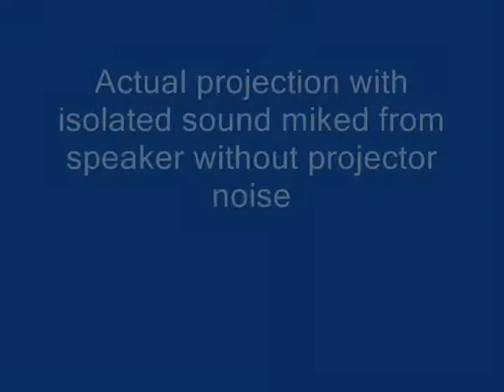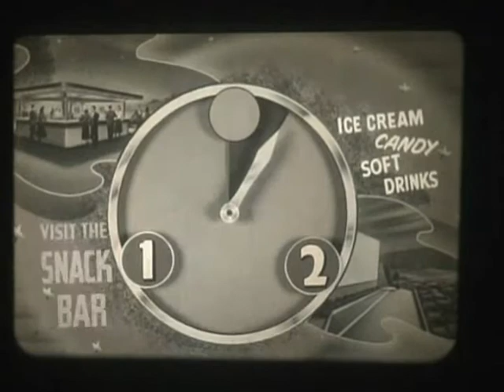Devry XD 35mm projector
This is (was) my projector, recently sold on eBay.